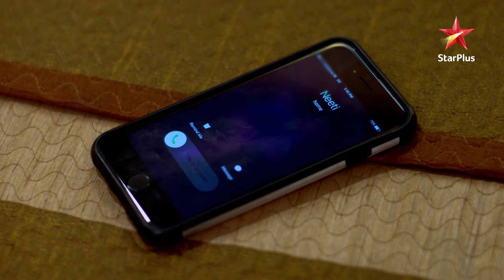Vinay ne Neeti se क्यों kiya money demand? | Silsila Pyaar Ka